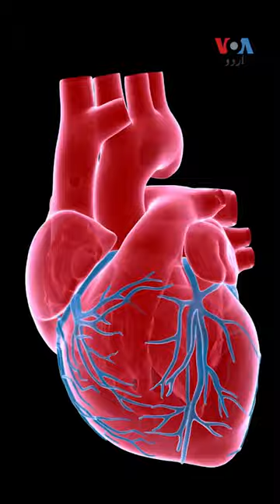Can an artificial heart replace the real one? | VOA Urdu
ایم آئی ٹی کے انجینئرز کا تیار کردہ روبوٹک دل کتنا مفید ہو گا؟ جانیے اس ویڈیو میں۔